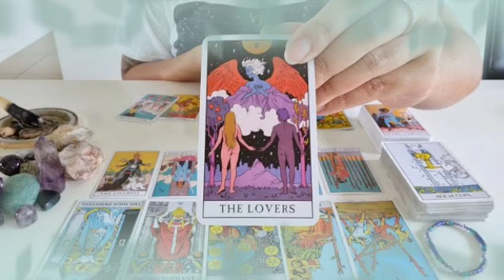برج الجوزاء لأسبوع ثالث شهر مارس 2022 // أخيرا هتكسب قضيه حياتك👌قرار مهم و فرحه خير يا جوزاء♥️